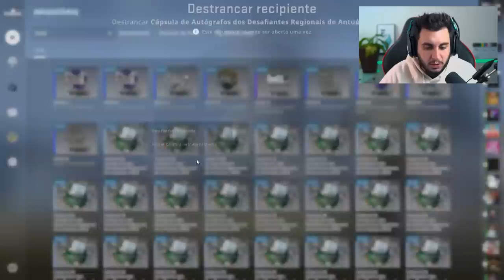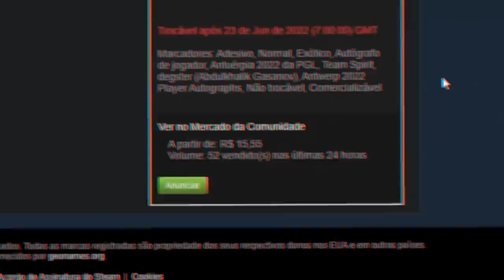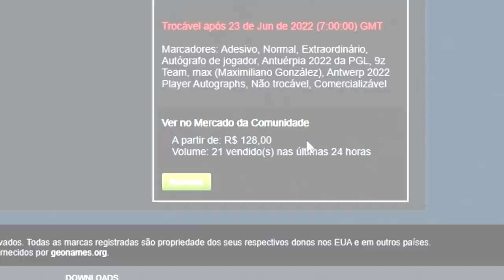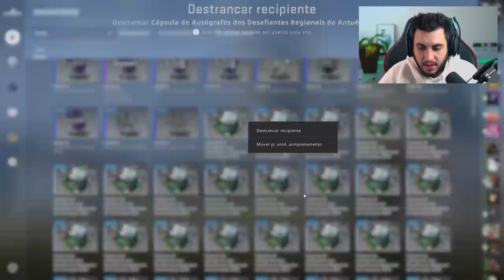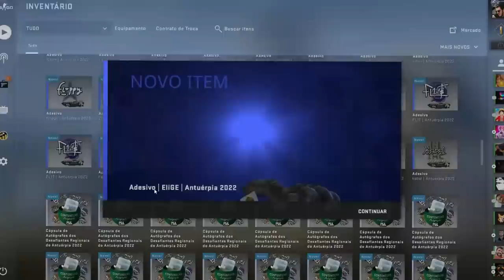ABRI 200 CÁPSULAS EM BUSCA DO ADESIVO MAIS CARO